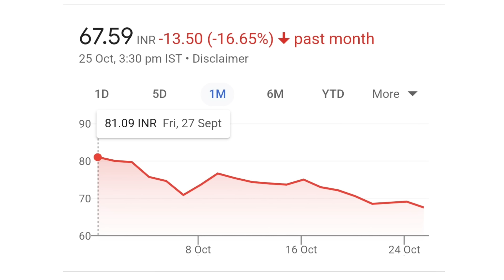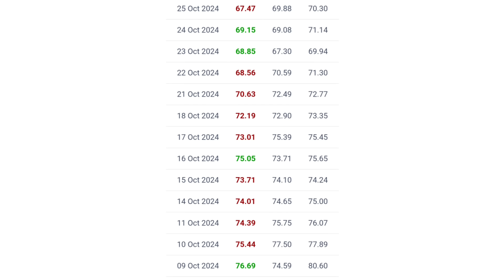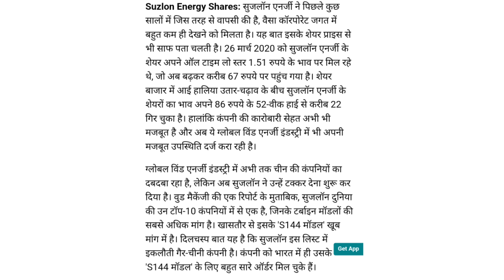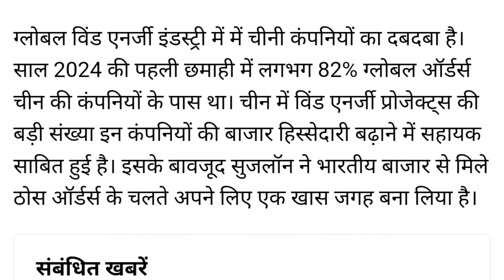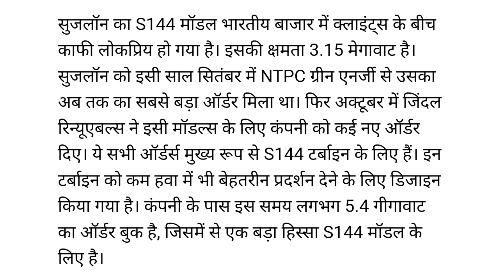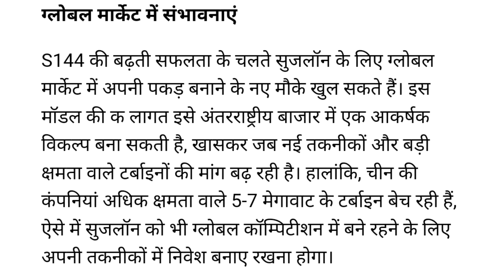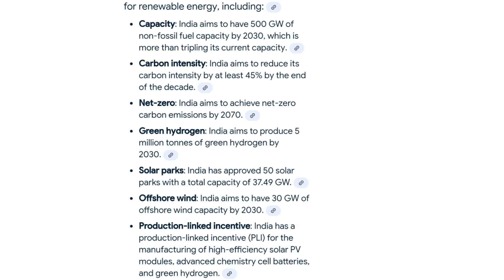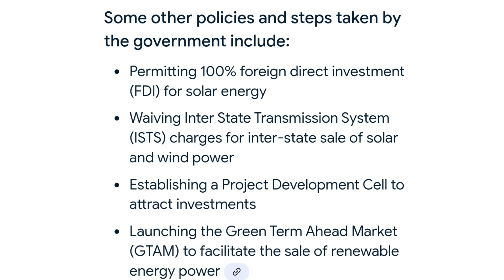रच दिया नया इतिहास | suzlon energy latest news | suzlon share latest news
online kamai